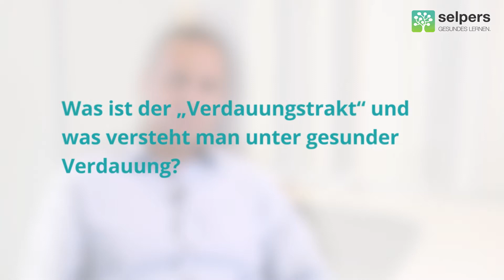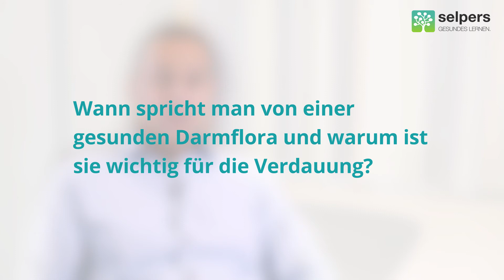Gesunde Verdauung - was heißt das überhaupt? (Mediziner erklärt)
Unter einer gesunden Verdauung versteht man die Aufnahme von Nährstoffen und Wasser aus dem Nahrungsbrei und das gleichzeitige Ausscheiden von Abfallprodukten. Der Verdauungsprozess ist dann gesund, wenn der Stuhl regelmäßig und geformt abgegeben werden kann. Durchfall, Verstopfung oder starke Blähungen sollten nur selten vorkommen.

Univ.-Prof. Dr. Robert Koch, Facharzt für Innere Medizin, Gastroenterologie und Hepatologie, beantwortet im Video "Gesunde Verdauung" folgende Fragen:
00:00 ► Was ist der „Verdauungstrakt“ und was versteht man unter gesunder Verdauung?
01:32 ► Wann spricht man von einer gesunden Darmflora und warum ist sie wichtig für die Verdauung?
03:20 ► Was bedeutet eine Entzündung des Darmes für die Verdauung?

» KOSTENLOSE DOWNLOADS ZU (Chronisch entzündliche Darmerkrankungen)
✅  In diesem Glossar sind die wichtigsten Begriffe im Zusammenhang mit CED einfach erklärt.
✅  Checkliste 1: Diese Fragen könntest du deiner Ärztin/deinem Arzt bei CED stellen.
✅  Checkliste 2: Diese Fragen könnten dir deine Ärztin/dein Arzt bei CED stellen.

» WEITERE (kostenlose) EXPERTEN-VIDEOS ZU CED (Chronisch entzündliche Darmerkrankungen) findest du hier: CED und Komplementärmedizin